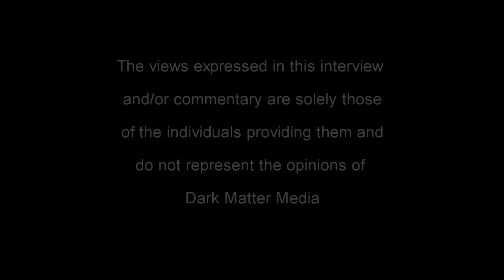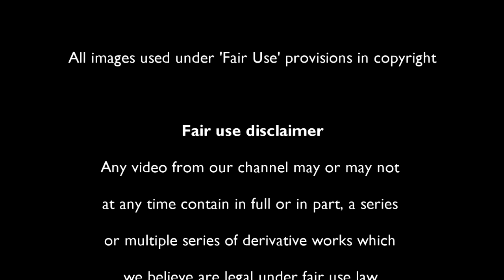Kathy O'Shaughnessy is in love with George Eliot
In this podcast and video interview, Nalini Haynes talks to Kathy O’Shaughnessy who is in love with George Eliot. So much so that she wrote a book about George Eliot, aka Mary Ann Evans Lewes.

Kathy O’Shaughnessy has reviewed books for The Guardian, The Telegraph, The Times, Financial Times, Independent, The Observer, TLS, New Statesman, The Spectator, and others. She has worked as Deputy Editor on the Literary Review, Arts & Books Editor of Vogue, Literary Editor of The European, and Deputy Editor of The Telegraph Arts & Books. Her stories have been published in Faber’s First Fictions, and she edited and introduced Drago Stambuk’s poems, Incompatible Animals.

In this interview Kathy talks about falling in love with George Eliot, writing the novel, the intersection between fact and fiction, historical records of George Eliot's life and relationships with others and more.